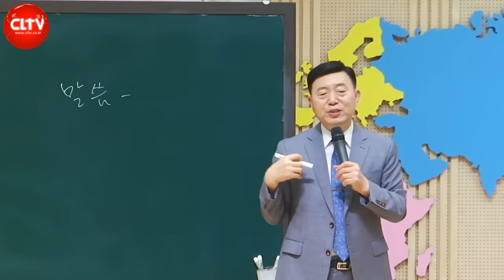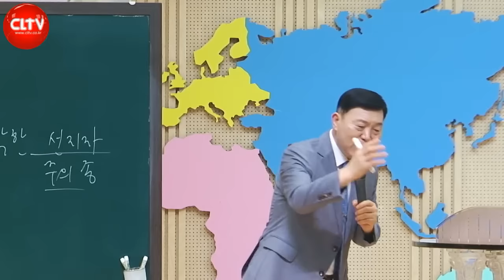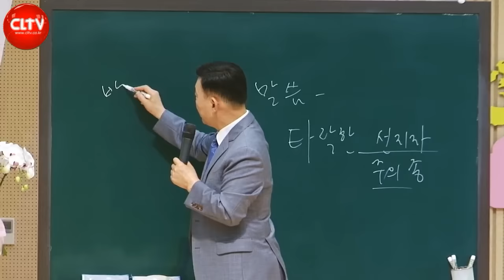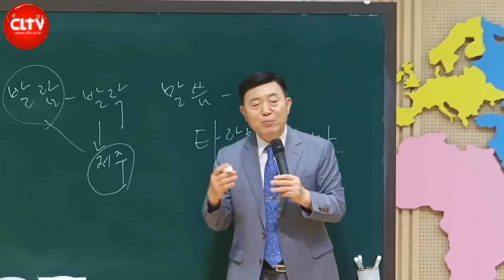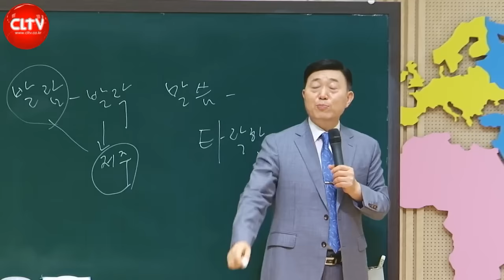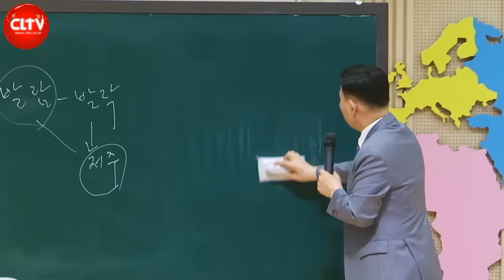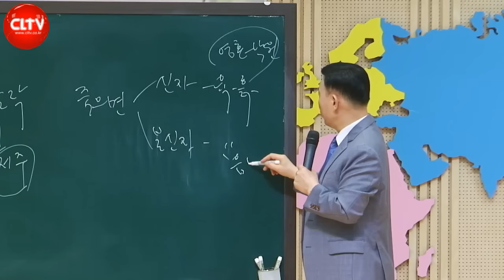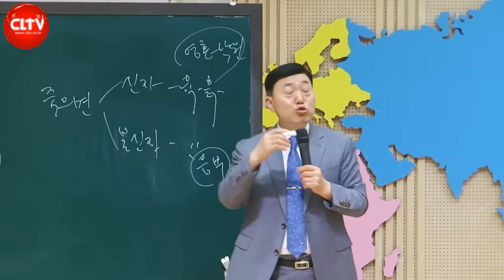CLTV 파워시리즈ㅣ이요셉 목사의 하나님의 경륜과 구속사 (51회)ㅣ'광야의 노정' - 저주를 축복으로 바꾸시는 하나님(2)